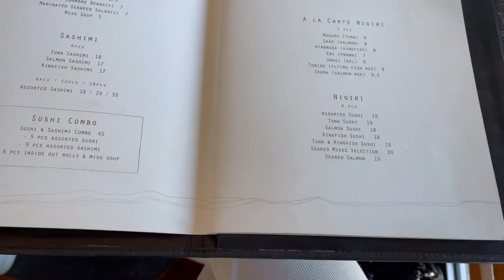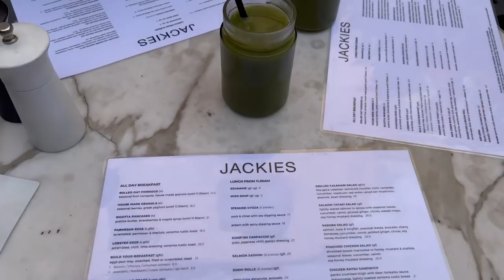SYD Fashion Week vlog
hey angels!

Sorry once again for this vlog being uploaded 2 months later...

Just to be clear this was filmed in May/June 2021 for Afterpay fashion week in Sydney. Need to clarify incase people get confused with dates and thinking I am travelling to NSW right now, which I am not haha!

enjoy babies & I will get better at uploading quicker, ahh sorry!!!

Love A x